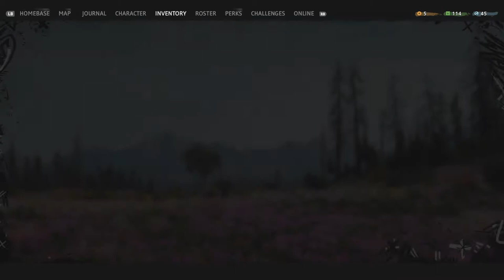Far Cry New Dawn - Game play 3